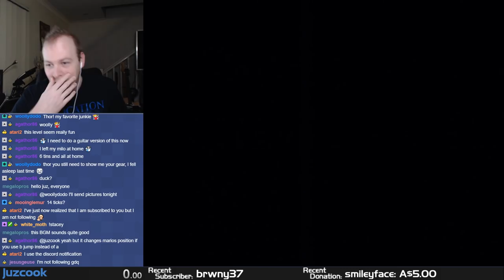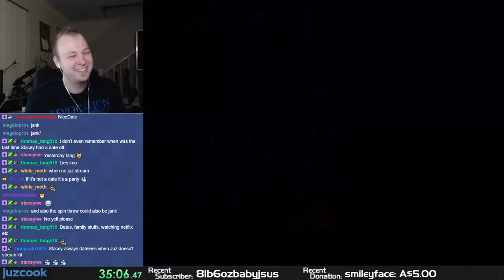KLDC Highlight - Spiral Volcano by linkdeadx2 (SMW Kaizo)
This is one of the #10 ranked levels from the 2017 SMWC Kaizo Level Design Contest. I really enjoyed this one and linkdeadx2 has proven himself to be a creative level designer.